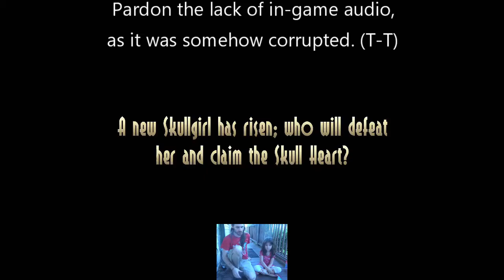Getting Used to a New Controller Sucks! — Skullgirls with T1StoneforgeMystic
Is this what Daigo Umehara felt like when he played Guile on a DS4 for the first time?

I'm just sharing a cute little moment with Evangeline, aka T1StoneforgeMystic, with you all. She enjoys this game more than I do, it seems, which is saying something.

I know that I was having issues with my controller, but I love how she just presses random buttons, admits that that's what she's doing, and still nearly gets me twice. The Unga Bunga is strong with this one.

Thanks to our patrons:
LinkXNess
Mason Smith
Spidizzler